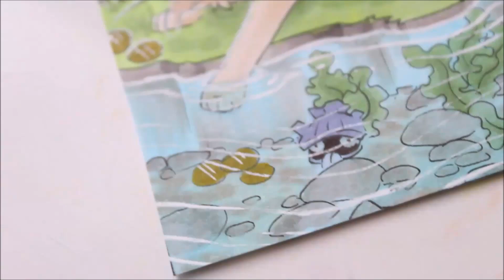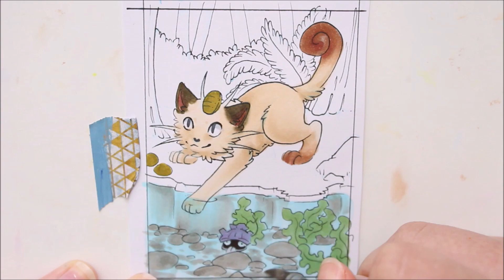Meowth || Copic Speedpaint || weekly Aceo Card #56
Falls ihr mit mir Pokemon kakaokarten tauschen wollt: Infos zu dem Tauschprojekt

And here we have the next pokemon card - this time featuring

Materials:
Sakura Pigma Multiliner
Copic Multiliner